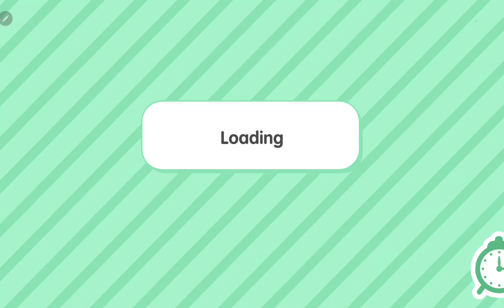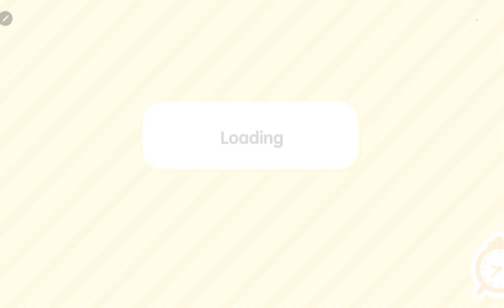12 December 2023